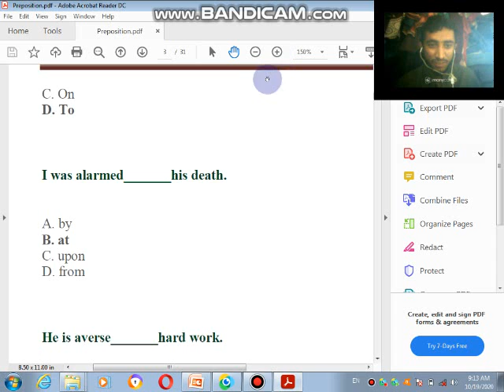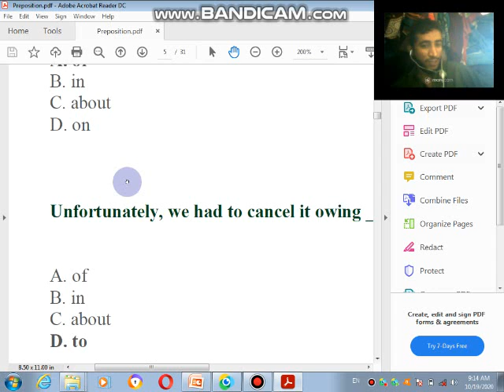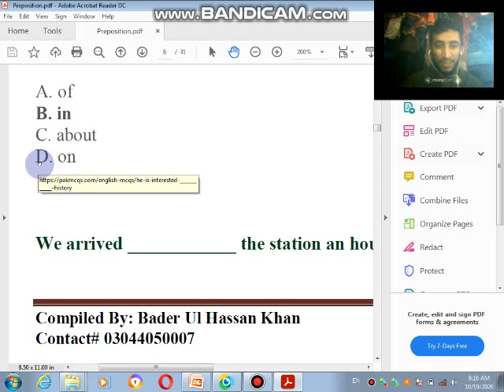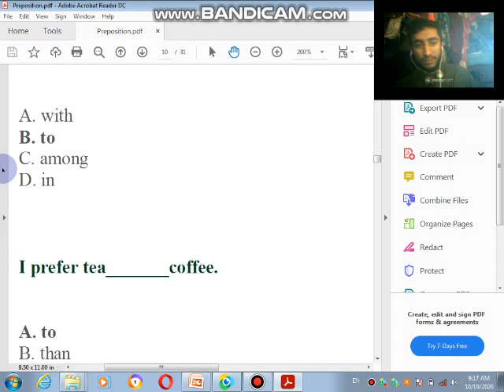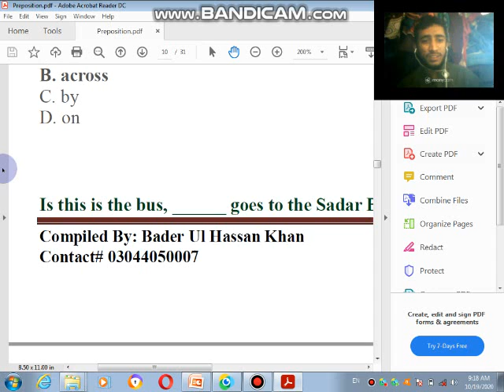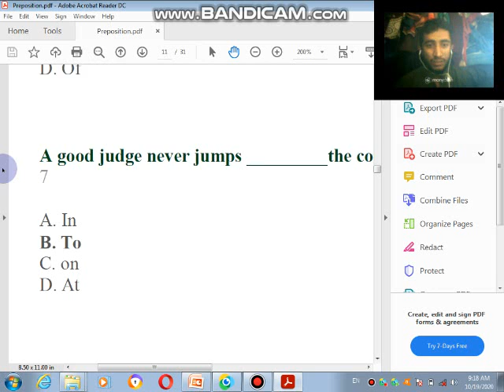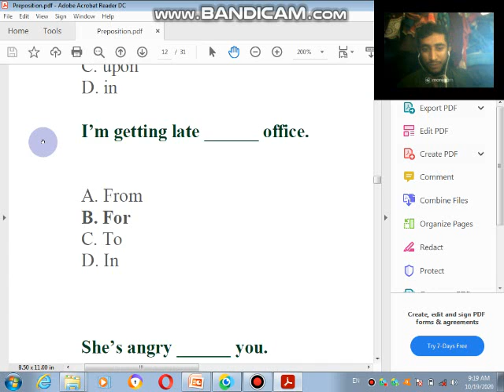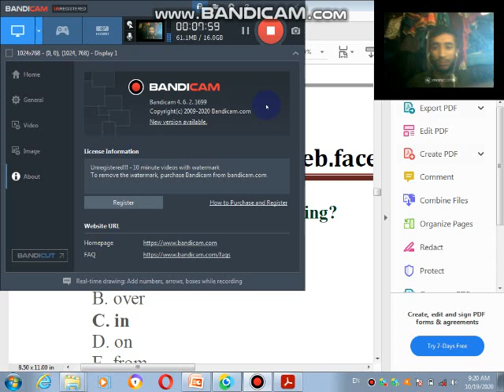💻 preposition for JEST mcqs part 2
preposition part 2 jest 2018
hello guys welcome to computer world bj
in this video u will be able to
learn recall mcqs
understand concept of preposition part 2
use in speaking English daily life
thank you so much
computerworldbj
Regards owner computer world bj
CEO badaruddin jatoi